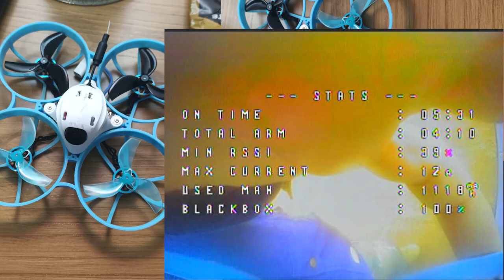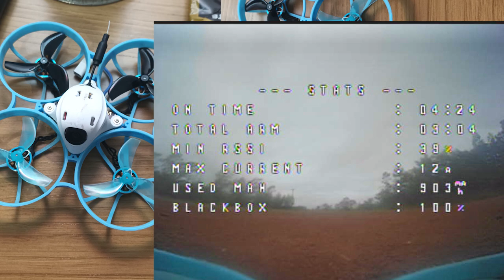FPV view Meteor75 Pro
Neste vídeo, levo vocês a uma experiência de voo envolvente que mostra a emoção e a beleza do voo com drone FPV.